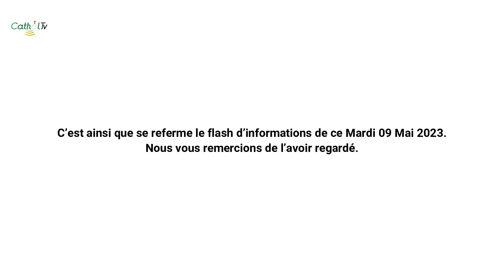FLASH INFOS DU MARDI 09 MAI 2023